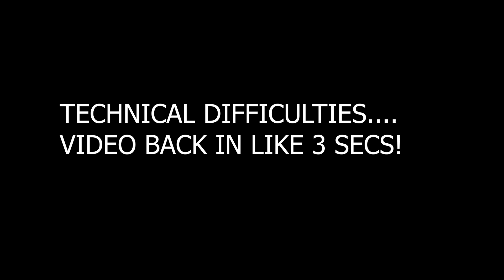🥀 LILIAC - Dear Father | REACTION 🎸HARD ROCK 2021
we've got some firsts here.
FIRST hard rock reaction on the channel 🎸.
FIRST usage of a south park gif in a vid 😂